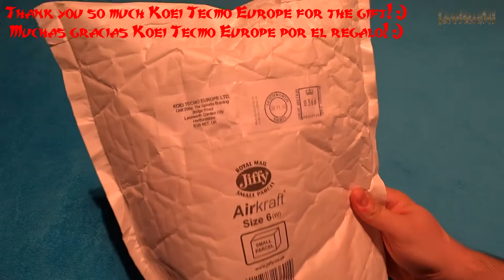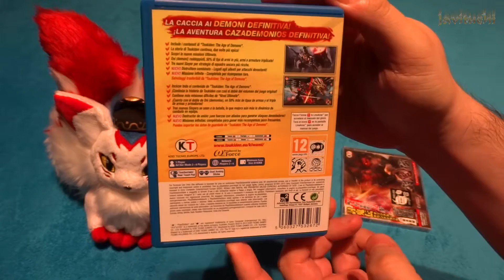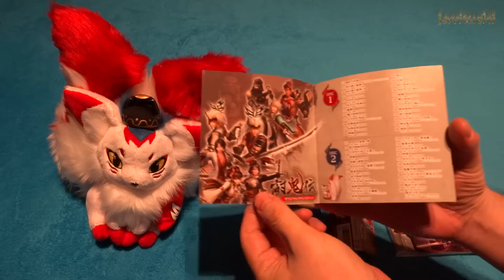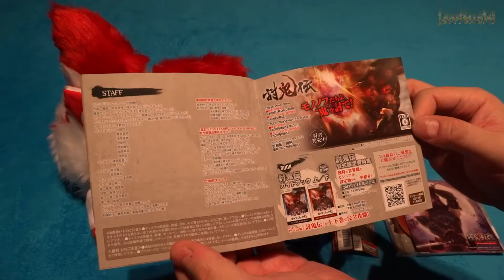Unboxing de peluche Tenko + Toukiden Kiwami + Banda Sonora!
Unboxing no comentado de un peluche Tenko que gané en un concurso de Koei Tecmo Europe en Twitter Además muestro el Toukiden Kiwami de PS Vita y la banda sonora oficial Japonesa del Toukiden Age of Demons...

Comunidad de Discord: Mira la sección de Comunidad en mi perfil.

Video grabado con videocamara Sony, a 1080p y 60 fps.